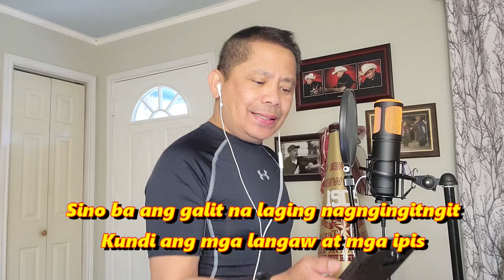NALUGAW SI NANAY SA TSISMIS NI TATAY - Alexander Barut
Mga iyakin, alam ko na di kayo natutuwa dito. E di, iyak na!

@Bongbong Marcos
 @Sangkay Janjan TV
 @JDB Comments PRO FILIPINO
 @Coach Jarret